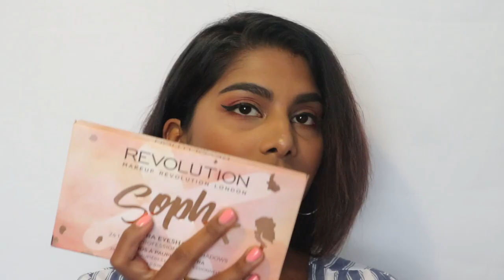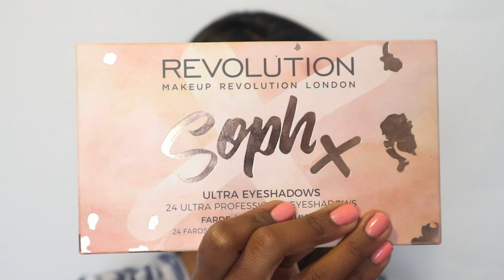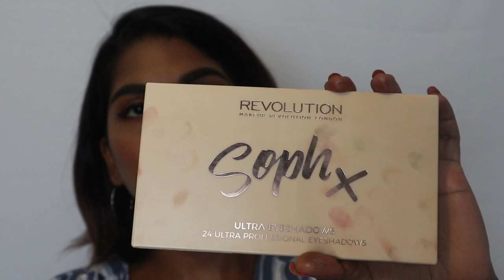Makeup Revolution Review | South African Youtuber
Hi guys!

I'm chatting about  4 products I have tested from Makeup Revolution. Let me know if you enjoy this video and would like to see more videos like this. What brand should I discuss next?

Products used:
Foundation: Bobbi Brown Skin Long-Wear Weightless Foundation SPF 15
Bronzer: Wet n Wild contour palette